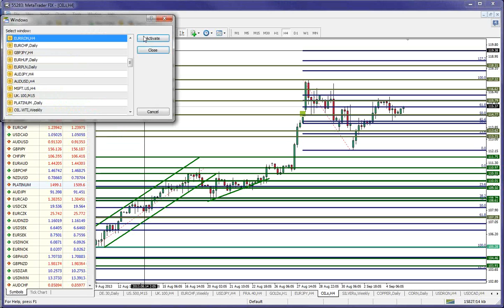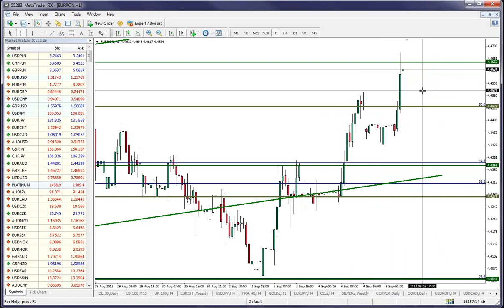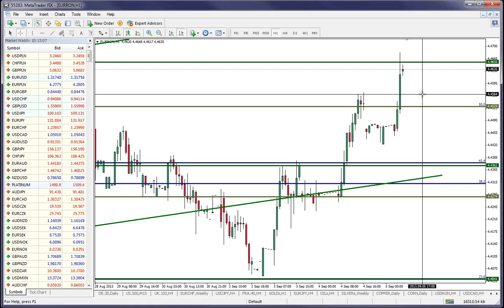Daily Briefing 5.09.2013